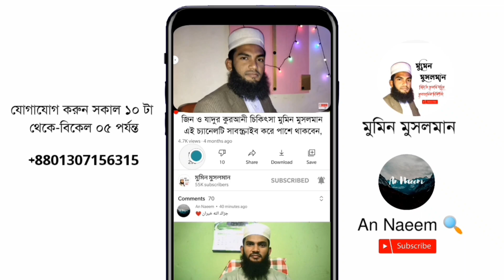আজাদ করা মহিলা জ্বিনের সাথে যেভাবে কথা বললেন সারোয়ার হুজুর!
কিছু তান্ত্রীক ও দুষ্ট জ্বিনেরা মানুষকে বিভিন্নভাবে ক্ষতি করে। অনেক সময় মানুষ বুঝতে পারে না জ্বিনের সমস্যা হলে কি হয়, আবার অনেকেই জ্বিনে তেমন একটা বিশ্বাস করে না ফলপ্রসূ ডাক্তারের স্মরণাপন্ন হয়।
মেডিকেল সাইন্স অস্বীকার করার কোন সুযোগ নেই তবে জ্বিন সংক্রান্ত সমস্যাসমূহ মেডিকেল সাইন্স ডিটেক্ট করতে পারে না।
তাই জ্বিনের রোগী তেমন একটা সুস্থ্য হয় না ডাক্তারি চিকিৎসায়। আবার অনেকসময় মানষিক রোগীদের জ্বিনের চিকিৎসা দেওয়া হয় এতে হিতে বিপরীত ঘটে। সুতরাং যেই রোগের যা চিকিৎসা সেটা দেওয়াটাই শ্রেয়। তাই সুচিকিৎসার জন্য প্রয়োজন হয় ভালো কবিরাজের, তবে বর্তমান সমাজে দুয়েকজন ভালো কবিরাজ থাকলেও ভন্ড কবিরাজের অভাব নেই। তাই আমরা চেষ্টা করবো সঠিক মানুষকে বিশ্বাস করা। আজকে আমরা দেখবো " সারোয়ার হুজুর এর ইসলামিক ভিডিও!

Assalamu-Alaikum.

আলোচ্য বিষয় : আজাদ করা মহিলা জ্বিনের সাথে যেভাবে কথা বললেন সারোয়ার হুজুর!
আলোচক          : মোঃ সারোয়ার হোসেন।
পরিবেশনায়      : মুমিন মুসলমান
এডিটিংয়ে         : মোঃ সারোয়ার হোসেন।

আমি মোঃ সারোয়ার হোসেন।

সাক্ষাতের সময়ঃ
আপাতত চেম্বার বন্ধ তাই শুধুমাত্র Online এ যোগাযোগ করবেন;
আমার একমাত্র ফেসবুক আইডির লিঙ্ক নিচে দিলাম, এর বাইরে আর কোন ফেসবুক আইডি আমার নেই,

বিঃদ্র- ফেসবুকে ফেক আইডি খুলে আমাদের পরিচয় দিয়ে একটি কুচক্রীমহল সাধারণ মানুষের কাছে লাখ লাখ টাকা হাতিয়ে খাচ্ছে, সুতরাং আমাদের ছবি কিংবা ভিডিও দেখিয়ে কেউ টাকা চাইলে কখনোই দিবেন না, দিলে আমরা কোন দায়ভার নিবো না।
 আমরা কোথাও গিয়ে কিংবা বাড়িতে গিয়ে কাজ করি না।

⬛ How to find out us:
    মুমিন মুসলমান

জাযাকাল্লাহু খইরন!